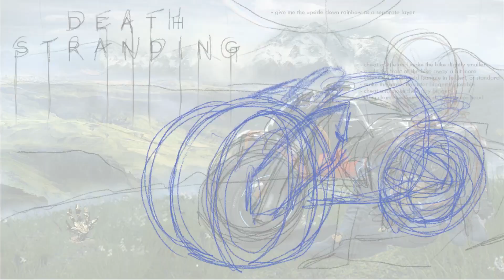Death Stranding Cover Art in 2 Minutes